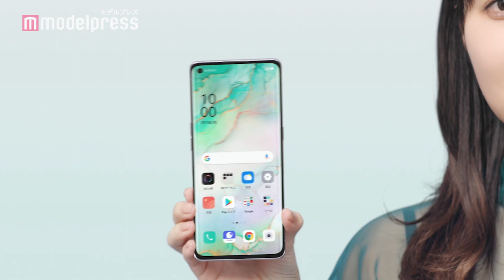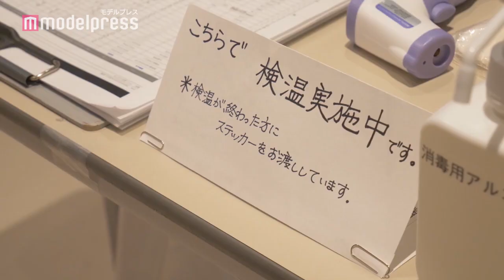指原莉乃、木梨憲武と仮面ノリダーポーズ披露 「オッポジャパン」新CM【メイキング＆インタビュー】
タレントの指原莉乃とお笑いコンビ・とんねるずの木梨憲武が出演する、「オッポジャパン」新CMが2020年7月21日（火）より放送中。

第2弾となる同CMには、昨秋より同シリーズのイメージキャラクターを務める“リノ”こと指原莉乃の相方役として、“ノリ”の愛称で親しまれるタレントの木梨憲武が登場。ユーザー代表の指原と、新たにユーザーとなった木梨による「リノ＆ノリ」のコンビが、新しい「Reno」や「OPPO」にまつわる賑やかで楽しいトークを展開する。

製品CMの「リノとノリ：登場篇」では、Reno（リノ）のネーミングについて「ノリではない？」「ノリではないですね？」としつこく確認する木梨と、「リノです！」と言い切る指原の掛け合いをコミカルに描き、「リノとノリ：進化篇」では、木梨さんが往年のバラエティー番組で演じたお馴染みのポーズを指原さんとツーショットで披露している。